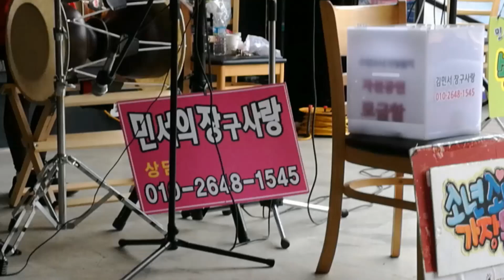소래산 장구女人*일편단심민들레*멋진인생*신들린 장구춤사위&청아한 음색 역시 최고 장구가수 인정합니다!